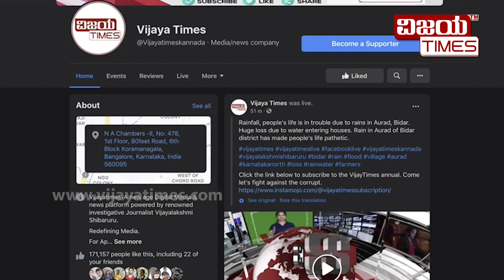ಸ್ನೇಹಿತ್ರೆ, ನಿಮ್ಮ ಪ್ರೋತ್ಸಾಹದಿಂದಲೇ ವಿಜಯಟೈಮ್ಸ್‌ ದಿಟ್ಟವಾಗಿ ಭ್ರಷ್ಟರ ಬೇಟೆಯಾಡುತ್ತಿದೆ.